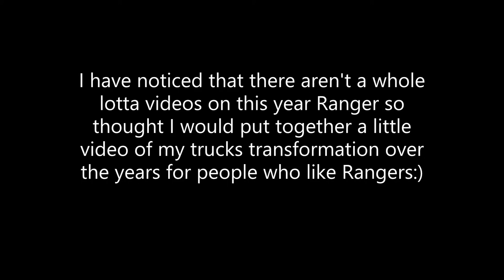1992 Ford Ranger Transformation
This is a video I made to share with people who are interested in what this old Ford Ranger looks like and its changes over the course of me owning her. She was in pretty nasty shape when I got her and still needs work but is looking good as of now. Enjoy the video.